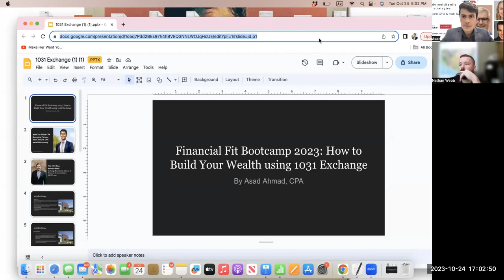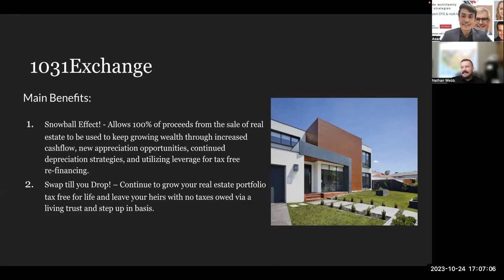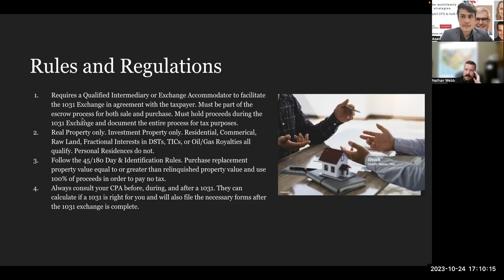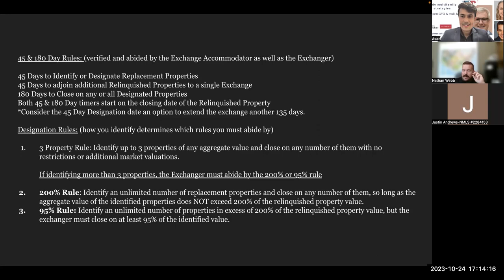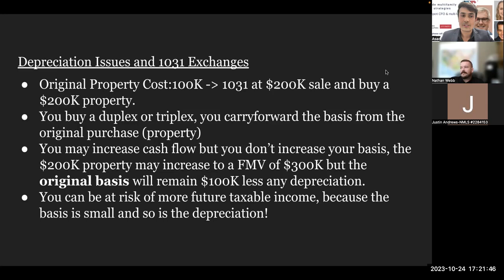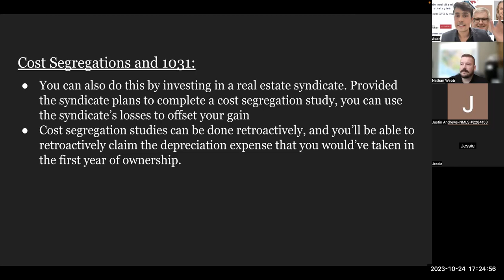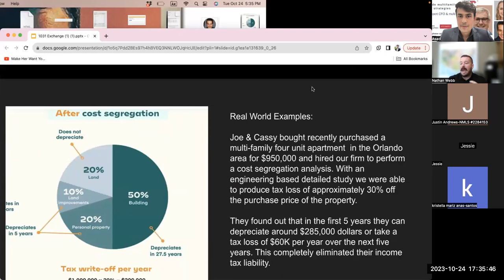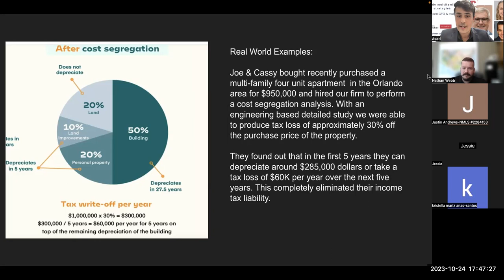How to Build Wealth through deferring Capital Gains with1031 Exchanges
In this episode, Asad and Nathan Webb discuss 1031 exchanges  and how they can help you reduce taxes when you are selling your rental real estate.